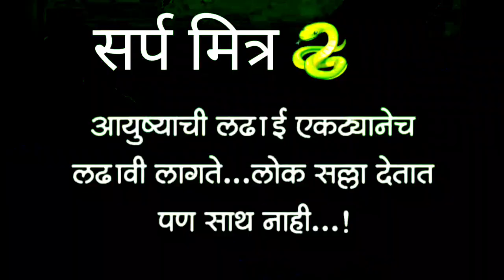सबसे तेज भागने वाला साप धामन साप snake videoअहमदनगर